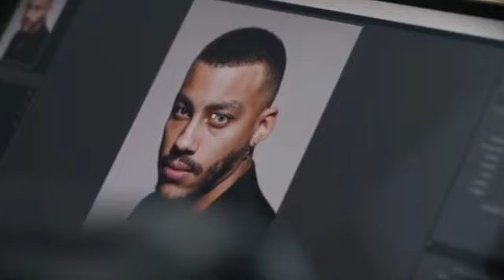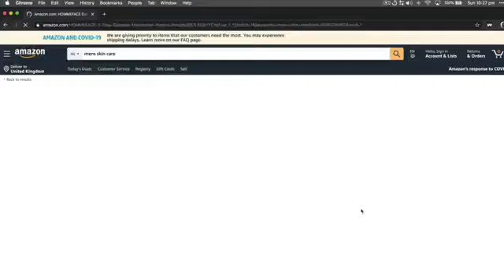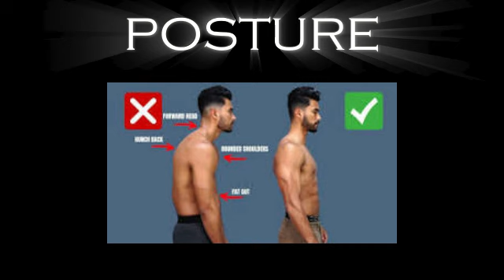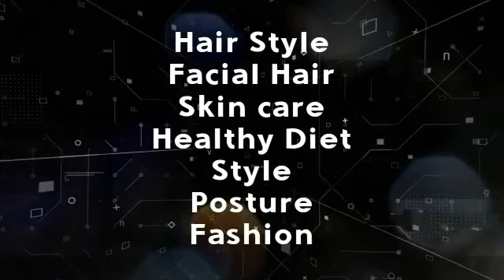How to Boost Your LOOK Malayalam - Men's fashion malayalam - Improve Your Looks- men looks tips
Grooming: Regular grooming is key. Keep your hair, nails, and skin in good condition. Find a hairstyle that suits your face shape and experiment with different grooming products to see what works best for you.

Wardrobe: Choose clothes that fit well and complement your body type. Invest in a few quality pieces that you feel confident in. Don't be afraid to play with colors, patterns, and accessories to add some flair.

Skincare: A good skincare routine can make a big difference. Cleanse, moisturize, and protect your skin from the sun. Find products that work for your skin type and address any specific concerns you have.

Join Our Telegram Group and know the latest Men’s Fashion & trends